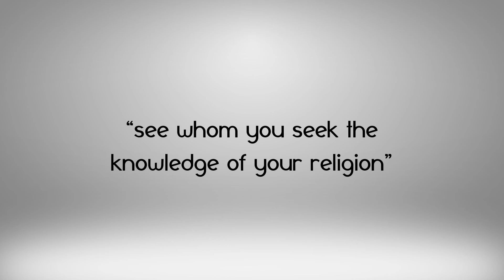Are illnesses contagious?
Are illnesses contagious or not?

One type of authentic ahaadith says that illnesses dont transfer from one source to another source.

Other type of ahaadith might indicate that illnesses are transferable.

Listen to the explanation given by ulama e hadith.

Donasjon info:
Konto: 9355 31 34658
Vipps: 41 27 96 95

YouTube.com/TehsinAboBarirah